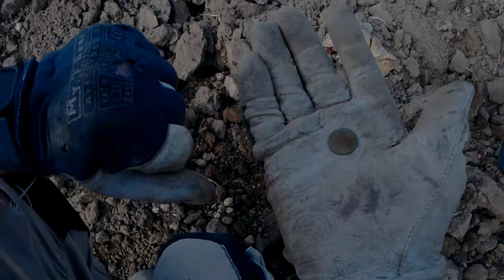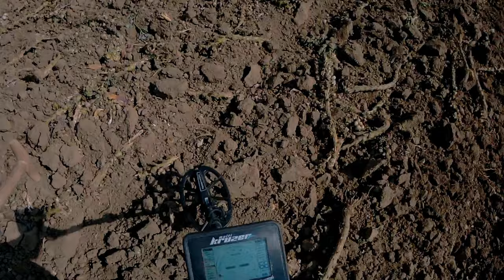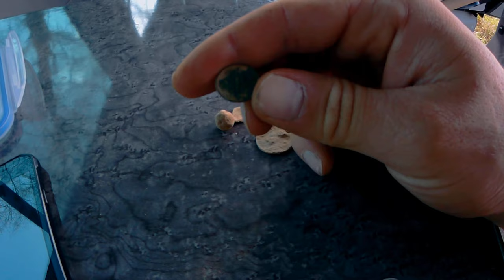szybki rekonesans, zostań w domu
2 godziny rozpoznania terenu, lekka rozkmina na temat pandemii i przykra prawda o długim weekendzie świątecznym.